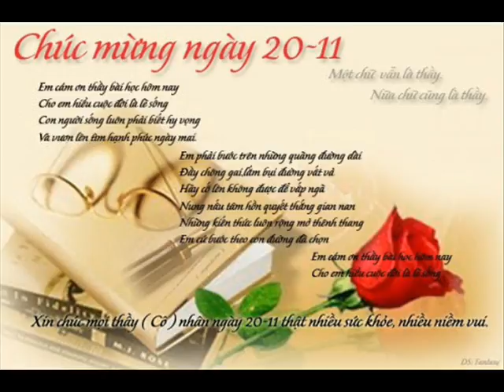Khai VT HINH CL MG XL 34